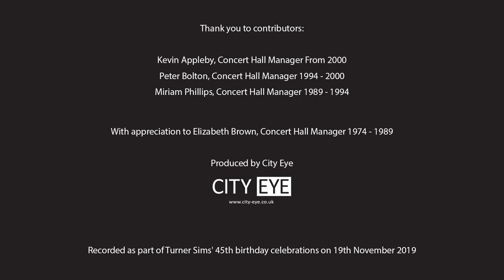Turner Sims Concert Hall Managers In Conversation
Concert Hall Manager Kevin Appleby talks to Miriam Phillips (Concert Hall Manager 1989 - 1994) and Peter Bolton (Concert Hall Manager 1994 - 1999) about their experiences and memories of Turner Sims.

With appreciation to Elizabeth Brown, Concert Hall Manager, 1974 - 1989

Recorded as part of Turner Sims' 45th birthday celebrations on 19th November, 2019.